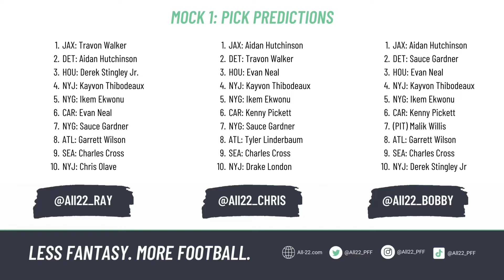The All-22 Podcast #005 - Top 10 NFL Mock Drafts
Bobby, Ray & Chris submit the top 10 picks for the 2022 NFL Draft. In mock draft #1, the All-22 guys predict what they THINK each team will do with the top 10 picks. In mock draft #2, we see what the All-22 guys WOULD do if they were the GM of each team.